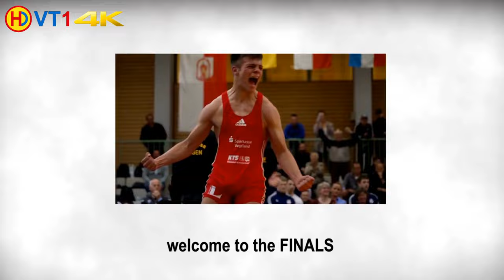🤼 | Wrestling | German Championships 2022 Cadets (Greco) - 92kg Gold | STERNING vs. KIEFER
Ringen | Deutsche Meisterschaft Kadetten 2022 (Gr./Rö.) - 92kg [203lbs]
GOLD / A1 - B4 / Kampf-Nr. 284
Ole Sterning (MEV) vs. Darius Kiefer (SBD)
0:4 (TÜ) / TP 0:8 / time 00:58
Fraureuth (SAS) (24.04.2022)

Kapitel / Chapter

00:00 Intro
00:52 Combat Pairing
01:16 Shake Hands
02:17 Round 1
03:57 Highlight(s)
04:14 Photo Shooting